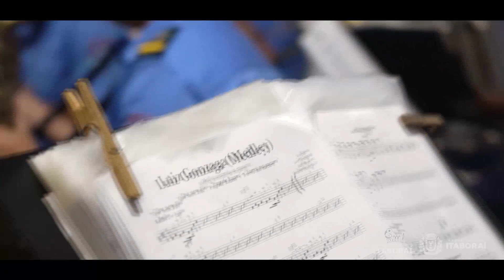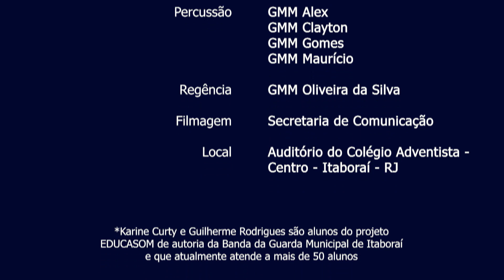Luiz Gonzaga Medley - Banda da Guarda Municipal de Itaboraí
Um medley contendo as músicas "Qui nem Jiló", "Pagode Russo" e "Forró no escuro" do grande Luiz Gonzaga para iniciar o mês mais festivo do ano!